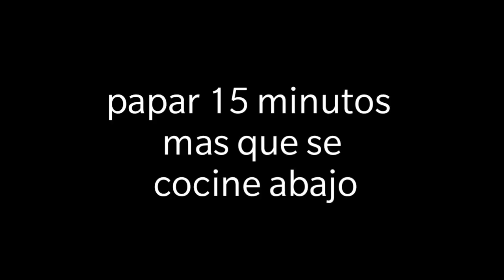Salsa de tomate estilo Italiano para espaguettis Lasagnas . ❤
Hola!! amigos y amigas que tal . Aqui les  comparto  uno de mis mejores platillos.
Salsa de tomate estilo Italiana para espaguettis Lasagnas . ❤

Ingredientes

Ajo picado

Albahaca fresca picada

perejil seco -pisca

orégano en ojitas seco- pisca

pimienta negra molida-pisca

queso  parmesan 1 cucharada

sal una -pisca

aceite de oliva o vegetal una cuchara grande de cocinar(cucharon )

1 lata  de puré de salsa 24 oz

1 pote de salsa para espaguetis 4 quesos 24 oz

1 Taza de agua

Pechugas

picar bien delgadita

Ajo molido una cucharadita

orégano molido -pisca

pimienta negra molida- pizca

perjil seco- pizca
Albahaca seca - pisca si tienes fresca mucho mejor

sal - pisca

Como preparar ;
para hacer la salsa agregar aceite ajo y demas ingredientes a sofreir asta que el ajo este maron para agregar salsas , lavar los potes con agua y agregar a la olla , dejarla hervir por unos 15 minutos dependiendo de la cantidad de agua que agregues dejarla secar  de acuerdo como te guste. .